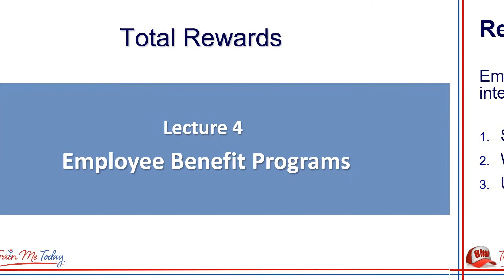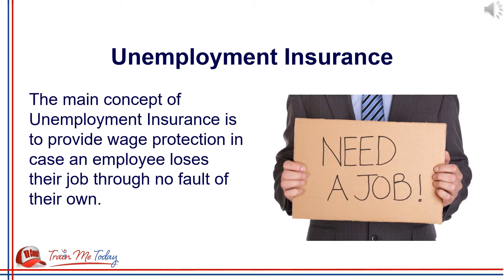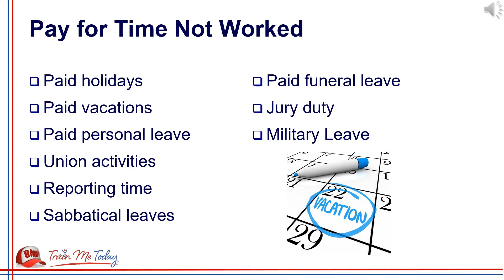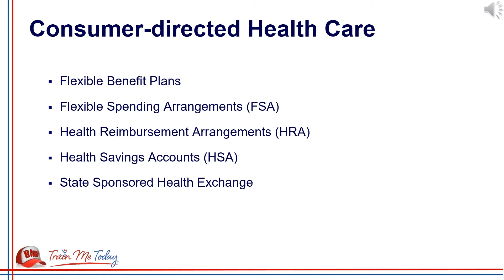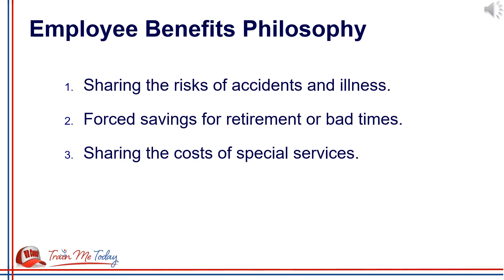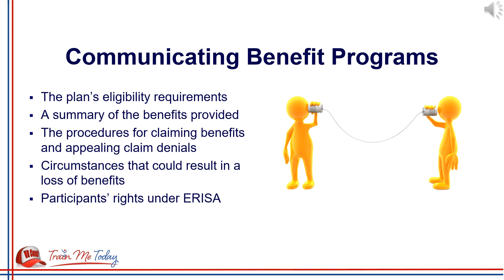PHR SPHR Lecture 4 Part 4 Total Rewards